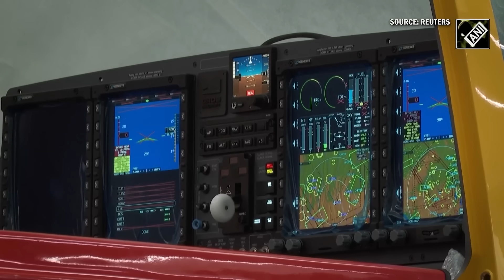Germany Reveals Insane New "Europa Drone"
Germany has unveiled the formidable CA-1 Europa drone, a new unmanned combat aerial vehicle developed by Helsing. This advanced platform represents a significant leap in autonomous defense technology. Discover the capabilities and implications of this "insane" new addition to Germany's military arsenal.